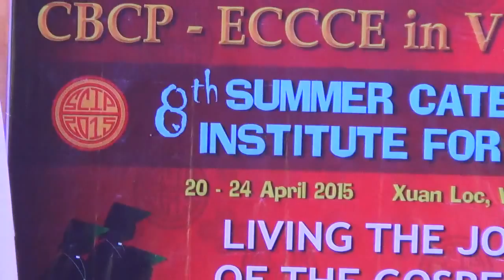04202015 scip 2